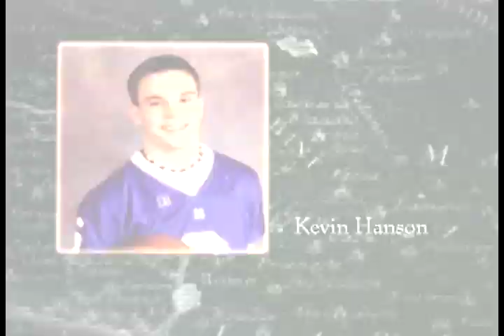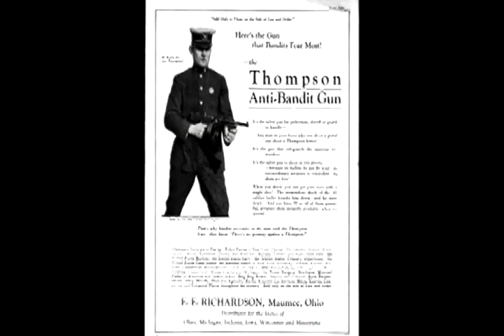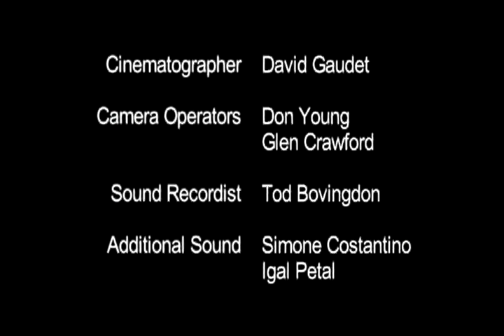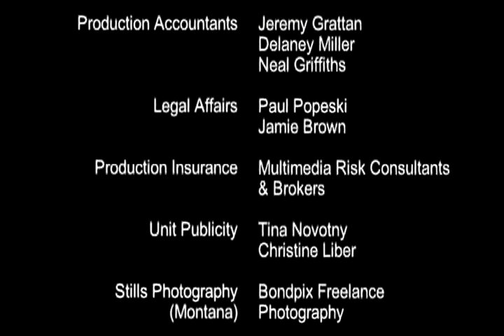Training as the first Special forces troops/Devil's Brigade TV Series S1 Episode 1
This unique four part history/reality TV series about Modern Special Forces troops from both the United States military and the Canadian Armed Forces have been brought together to train using the same methods and equipment as the First Special Service Force in the 1940s. Upon completion of the training, only those who pass will be ordered to reenact one of the key European FSSF missions in the Second World War. Devil's Brigade TV Series S1 Episode 1